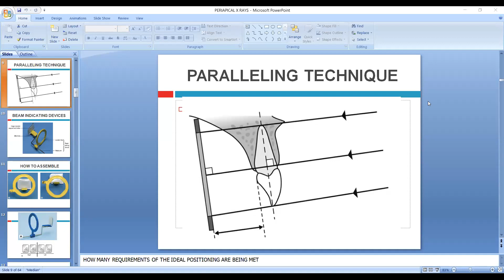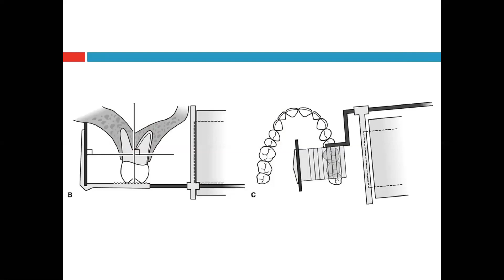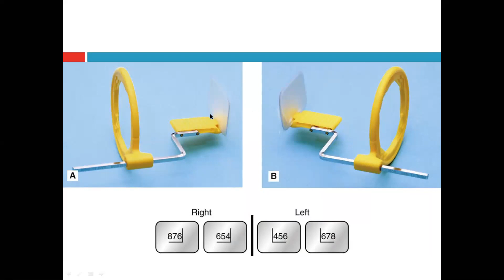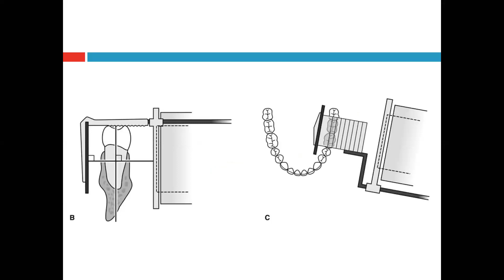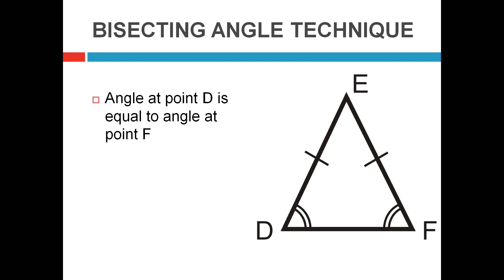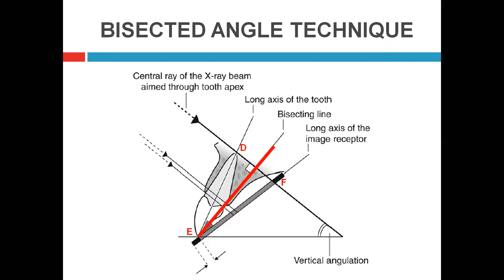periapical xrays 3